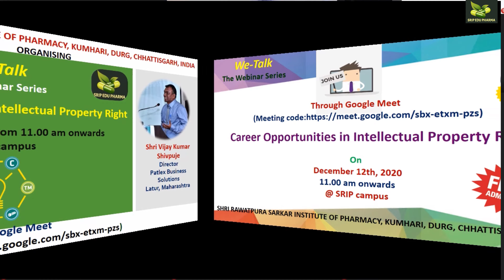We Talk Series: "Career Opportunities in Intellectual Property Right" ( Shri Vijay Shivpuje)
This video is under We Talk Series:
The topic is  "Career Opportunities in Intellectual Property Right" ( Shri Vijay Shivpuje)